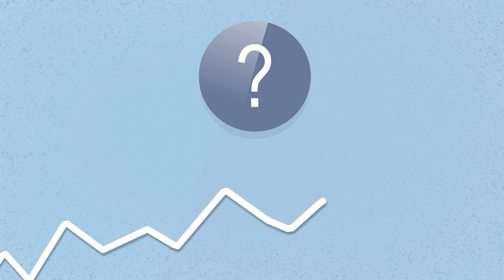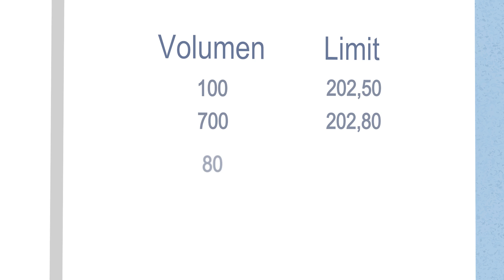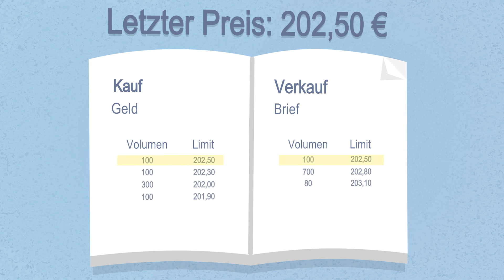So wird der Aktienpreis ermittelt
Kapitel 7: Die Preise der Aktien werden vom Handelssystem auf Basis der vorhandenen Kauf- und Verkaufsaufträge berechnet. Im Grunde setzt sich der Aktienpreis aus dem Verhältnis zwischen Angebot und Nachfrage zusammen. Auf dem Börsenparkett Frankfurt überwachen Spezialisten den Handel, auf dem vollelektronischen Handelsplatz Xetra® geschieht dies automatisch. Aktienpreise können sich schnell ändern und sind permanentem Wandel ausgesetzt.